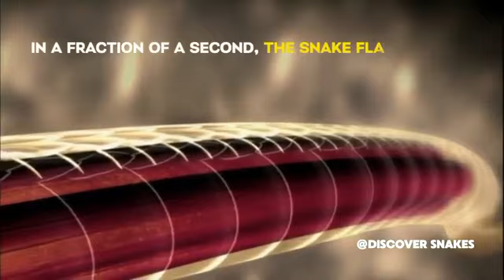Paradise Flying Snakes | Venomous Rear Fanged Colubrid From South